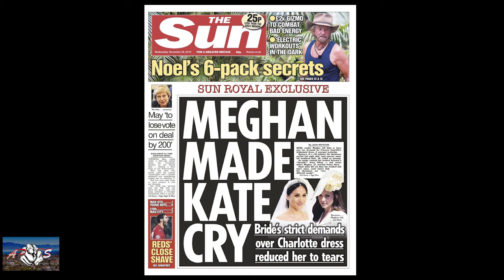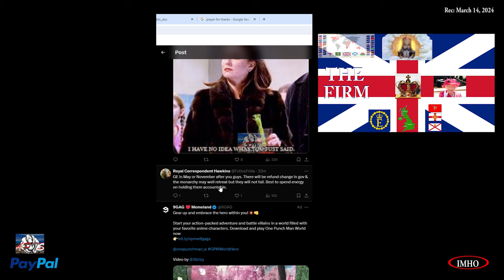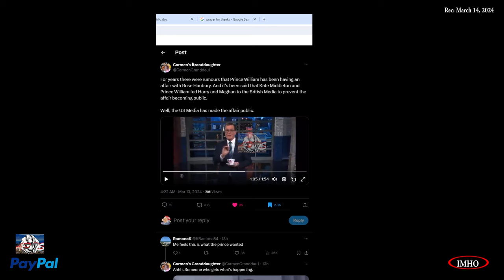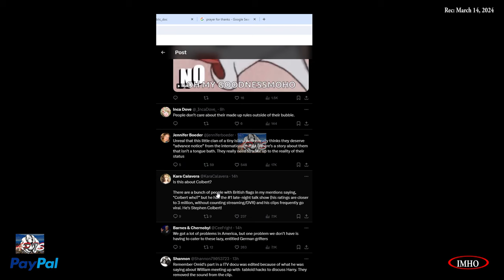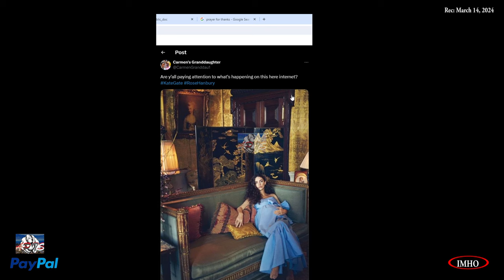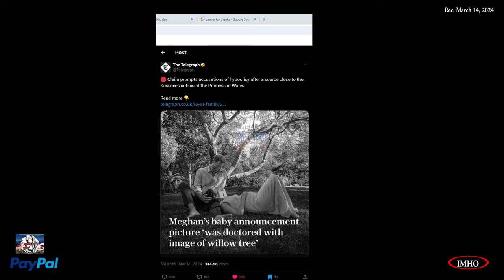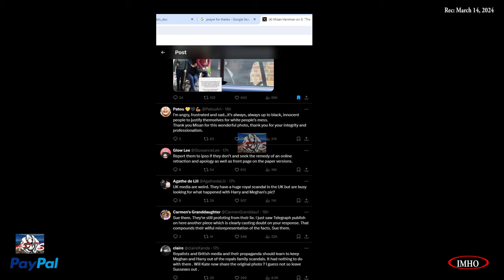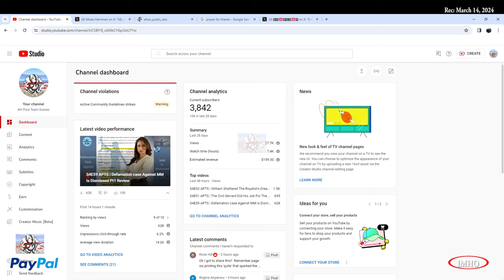S4E61 APTS | SS Ready To Launch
03.14.24

Timestamp:
 00:03:04:22 |Rose WanK| The soft launch of Rose Hanbury is fascinating to witness
00:06:14:16
 00:06:22:00 |UK Gov.| Y’all want to see something crazy?
00:08:18:22
 00:08:28:00 0. |Vid KP| Royal watcher @GKuhlenschmidt surfaces new photos of Kate
00:12:32:00
 00:12:39:04 1. |CBS Late Night| For years there were rumours that Prince William has been having an
00:18:26:10
 00:18:34:12 2. |respond to Late Night vid| The fact that Victoria Ward mentions that WanK was not informed
1036.0
 00:22:41:00 3. |WanK Photoshop pic| William protecting his alleged mistress while throwing his wife under the bus.
00:25:54:18
 00:27:44:18 4 |Rose| Are y'all paying attention to what's happening on this here internet?
00:28:43:04
 00:28:59:12 |KC3 & W Pant| According to the British media
00:29:47:20
 00:29:57:16 |Wank Puppet| Anyone remember when the bullies made a caricature image of H&M?
00:30:49:20
 00:30:57:06 |WanK| I really, really, really want to make it to heaven…
00:32:21:18

HM Missan FOTO
00:32:35:16 1. |Telegraph False article| Claim prompts accusations of hypocrisy after a source close to the Sussexes criticised the Princess of Wales

 00:35:25:04 2. |DF MM Preg Pic| The Daily Mail is looking to get sued again
00:37:02:08
 00:37:05:22 3.|Missan about the pic| THIS ARTICLE IS A LIE.

 00:37:53:00 4. |Missan pic of MM| The original Jpeg without the black and White grade, I

 00:42:31:20 5. |Missan world attention| Everything happens for a reason.

Here's how.

You have two options:
2. "I'd like to add to my donation to help offset the cost of processing"